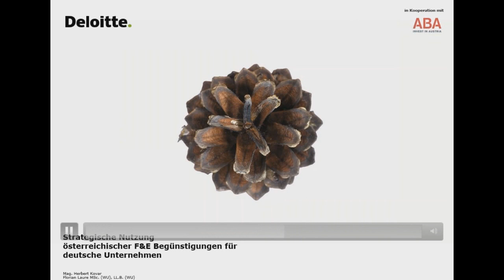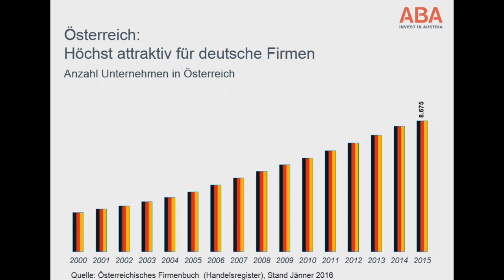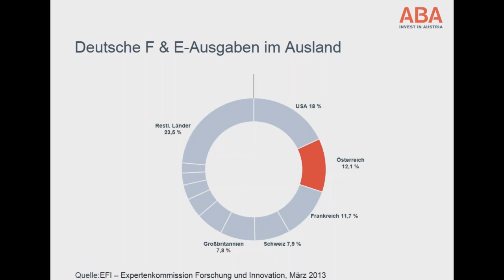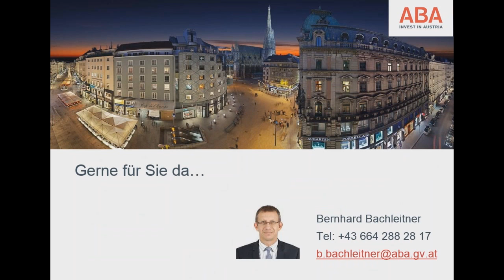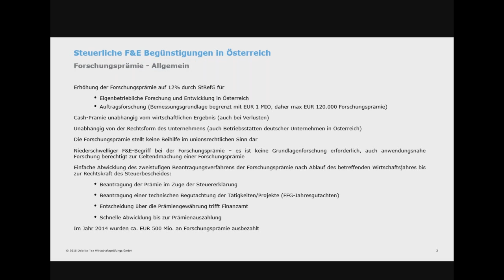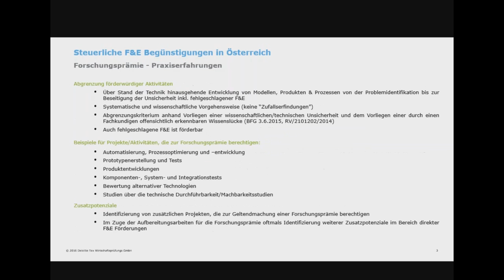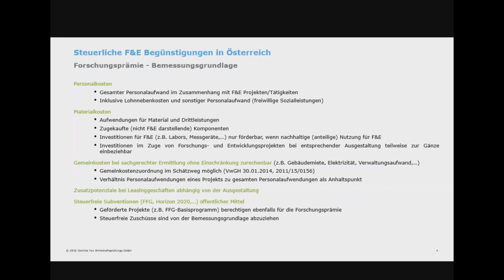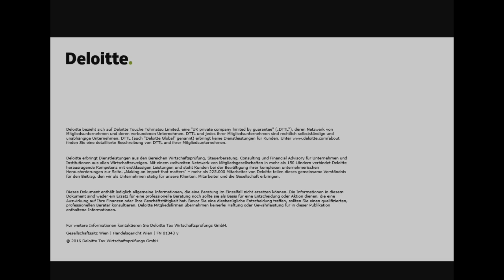Webinar: Strategische Nutzung österreichischer F&E Begünstigungen für deutsche Unternehmen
Der F&E Standort Österreich wurde in den letzten Jahren zum „strong Innovator“ und bietet mit seiner vielschichtigen Förderlandschaft optimale Rahmen- und Umweltbedingungen für innovative und forschungslastige Tätigkeiten. Internationale Unternehmen haben diese Chancen bereits frühzeitig erkannt und im ersten Halbjahr 2016 bereits EUR 480,6 Mio. in Österreich investiert. Insbesondere für deutsche Unternehmen bietet Österreich einzigartige Möglichkeiten, im Bereich Forschung, Entwicklung und Innovation neue Wachstumschancen durch die Nutzung steuerlicher wie nicht steuerlicher Begünstigungen zu eröffnen.